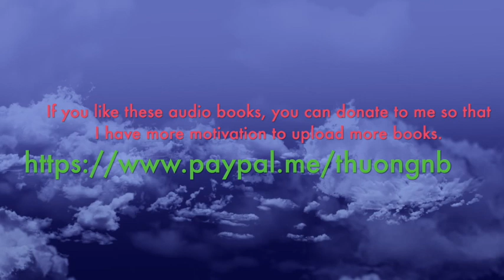The Last Boyfriend (Inn BoonsBoro Trilogy #2) by Nora Roberts Audiobook | Story Audio 2021.